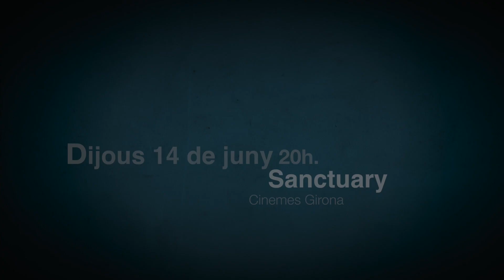Inclús Sessions 1: SANCTUARY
ARRIBEN LES INCLÚS SESSIONS
Perquè volem que gaudiu del nostre cine accessible...tot l'any!

Comencem el cicle Inclús Sessions, als Cinemes Girona, en el que podreu reviure les millors produccions del Inclús, Barcelona International Disability Film Festival.
Una programació audiovisual, amb subtitulació i audiodescripció, que ens continuarà obrint les portes a altres realitats.

No et perdis la primera SESSION, amb Sanctuary, del director irlandès Len Collin

SINOPSIS: Larry i Sophie, dues persones amb discapacitat intel·lectual, desitjen estar junts en un món que fa tot el possible per separar–les.

Posterior a la projecció, el director respondrà les preguntes del públic via Skype.

SESSIÓ ACCESSIBLE
VO anglès - subtítols i audiodescripció en català
AD mitjançant AudescMobile